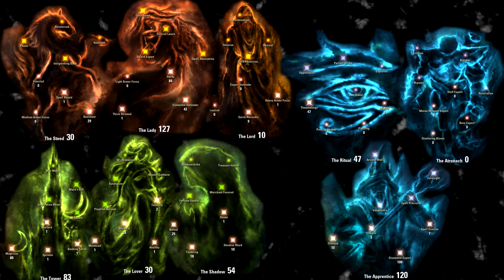ESO - Magicka Templar "Paladin" PvP Build (DW/S&B) [Dark Brotherhood Update]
An updated version of my melee focused magicka templar.

Intro: 00:00
DW Skills: 00:31
S&B Skills: 03:24
Gear: 05:44
Stats: 08:18
Champion Points: 09:40